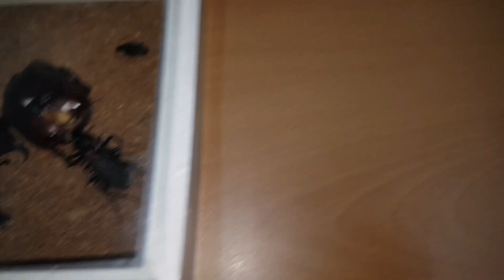곤충디오라마 경연대회 결선작 확정!!!! 대회의 횟수가 거듭될수록 퀄리티가 높아지고 있습니다 ♡♡♡♡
드디어 곤충디오라마 경연대회의 결선작들이 확정되었습니다
결선 진출작들의 면면을 보니 올해의 작품들에 개성이 눈에 띄게 높아졌습니다
디오라마의 작품성은 자연스러운 연출이라 할수있겠습니다~~
그런면에서 그냥 곤충을 붙여놓는것뿐이 아닌 작품마다의 이유와 상황의 설명을 서술해 놓은 작품취지가 좋았었던것이 이번 대회의 큰 특징이라 할수 있겠습니다
제출된 작품중 수지로 디오라마를 만든 작품은 처음 시도되고 제출된 작품이라 전체적 작품의 다양성면에서 좋아지는 여건의 상징같아 너무 좋았습니다~~^^
앞으로도 지속적으로 예산을 확보하여 다양한 대회를
유치하도록 노력하겠습니다~~~♡
출처 : 밴드 만천곤충연구소
유튜브 : 만천곤충박뮬관